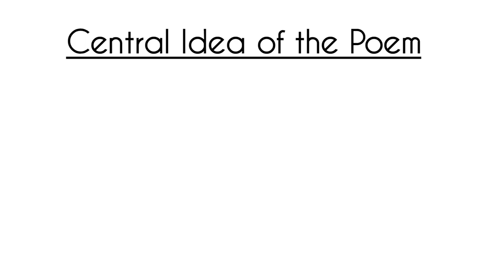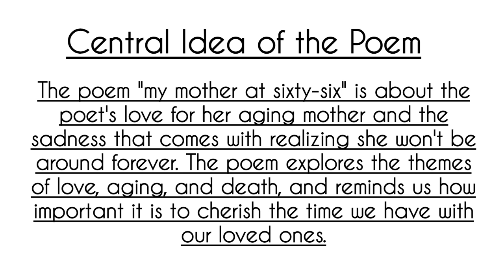My Mother At Sixty Six(Central Idea):Class 12 English (Flamingo Book)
Cheers!